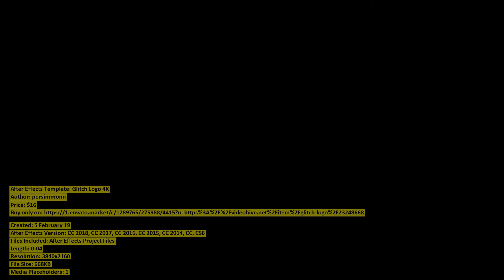Glitch Logo 4K | After Effects Template | VideoHive 23248668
Created: 5 February 19
After Effects Version: CC 2018, CC 2017, CC 2016, CC 2015, CC 2014, CC, CS6
Files Included: After Effects Project Files
Length: 0:04
Resolution: 3840x2160
File Size: 668KB
Media Placeholders: 1
Text Placeholders: 1

Category: (logo-stings)

Description: Project features: No plugins required 4K 3840x2160 Fast render After Effects CS6 and above Easy way logo replacement...
Dear author persimmonn, if you believe any that the use of the project preview on this channel are not legitimate, please write to e-mail and we will delete your video within 24 hours.